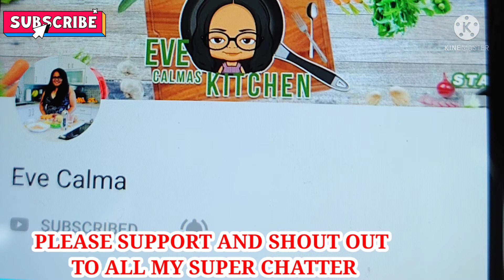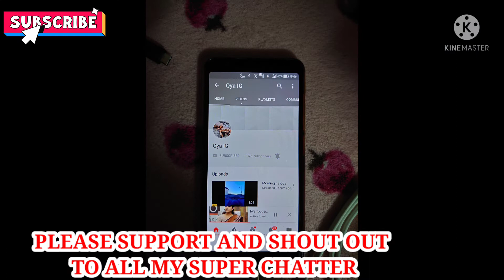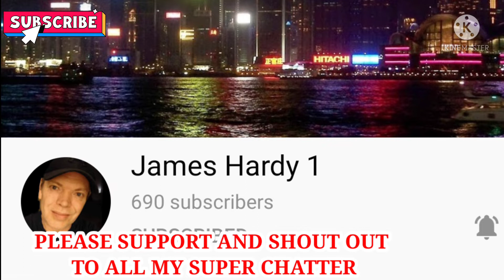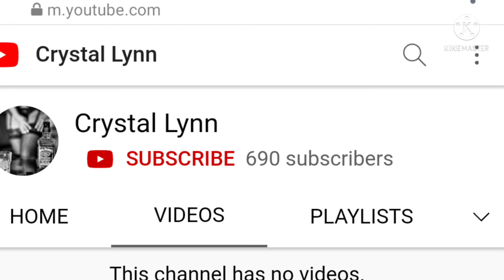TRI ON HAUL MY NEW NIKE SHOES & GUESS JEANS /Maria Rosario Dela Pena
ITS new day,Another Vlog, New Recipe,Please watching my vlog for today is my version TRI HAUL MY T-BACK COLLECTION I hope you enjoyed to watching my new upload

We need to be safe and fallow the medication rule to protect to everyone's this free swab test her in macau to prevent the virus.

 Name :MARIA ROSARIO DELA PENA
Postal code:99978
 Country:MACAU
 City:MACAU

 For product reviews,collaboration or any business transaction just

@Rhyzie Borz
 @Eve Calma
 @BALL LIFE
 @MommaSon D
@Elena benamira
@Mommy Lyn
(Cheers Tv)
@Angie Drew
 @Toob Caster
 @Marz drum
@Akang Lebz
 @Mayora and Friends
@Mamala Newyork
@SheShey Frans
@I don't care
@Qya IG
@Curt P
@Heide ASMR
@Gatangsa TV
 @Glory Mcnay
@Bessy Joice
@The O Show
 @Sheryl Belgium
@Kenny Konjo
@FPV DR3
@James Hardy1
@Raheem Brown
@Wandering Lost
@This is Steph
@Brett Glasow
@RC DR3
@Mz H
@Pinay wais USA
@Chatterbox Mumsy-UK
@The Taliban LDR Dating Service
@Chris S
@basatino bas
@Filipina Raquel Delos Santos
@just call me KONSENSYA
*FIND ME*

•FACEBOOK •INSTAGRAM •TWITTER •E-MAIL •G-MAIL •YOUTUBE CHANNEL

 🎶MUSIC🎶

PLUCK IT UP TROPICAL ISLANDS SUMMER PLANS BEAUTIFUL

THIS IS NOT SPONSORED * based only to my daily routine and my personal using ___________________________________________